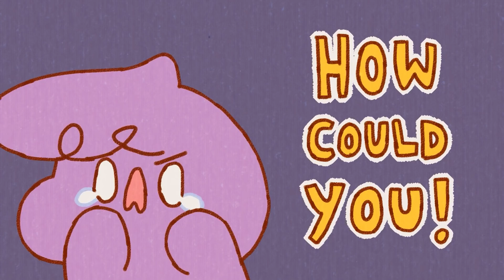7 Revealing Traits Of An Honest Person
Do you value honesty? You might think that honest people can be found at every turn on the street, but studies have shown that 40% of adults lie at least once a day. And although most of these account for small, white lies, it still counts as dishonest behavior. This makes honest people that much rarer, and valuable. So let's look at the revealing traits honest people have.

Credits:
Writer: Xinyi
Script Editor: Rida Batool
Script Manager: Kelly Soong
VO: Amanda Silvera
Animator: Karen Fong
YouTube Manager: Cindy Cheong

Dictionary, 2020. Thick-Skinned. [online] Dictionary.
Kim, L., 2015. 5 Qualities Of Honest Individuals. [online] Inc. Available
Outlandisher, 2020. 7 Revealing Traits Of An Honest Person. [online] Outlandisher.
Power of Positivity, 2020. 12 Traits Of A Genuinely Honest Person. [online] Power of Positivity.